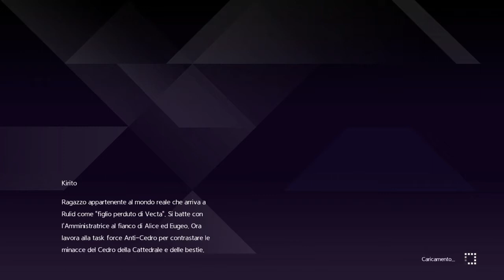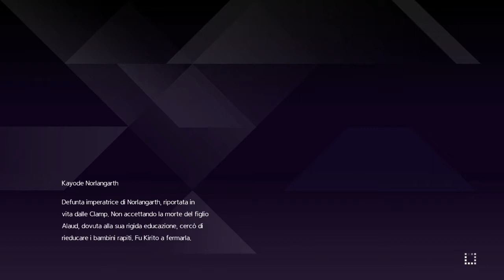Sword Art Online Alicization Lycoris!! Lo scontro contro l'imperatrice e Desoulbert!!